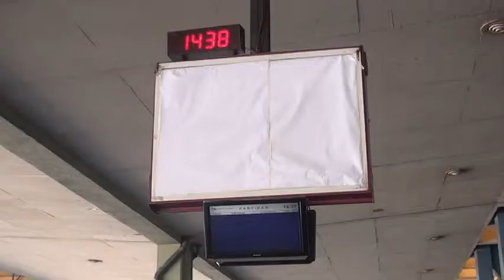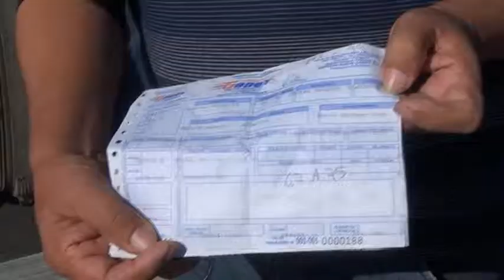Temprano Para Tarde - Paro de Micros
Fuimos a la terminal de retiro para ver como es la situación de las personas que no pudieron viajar...